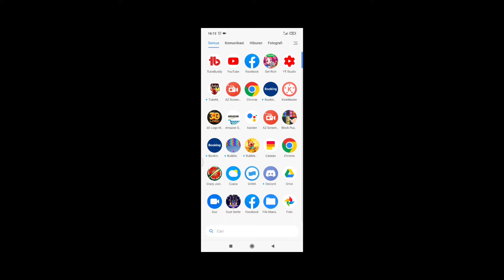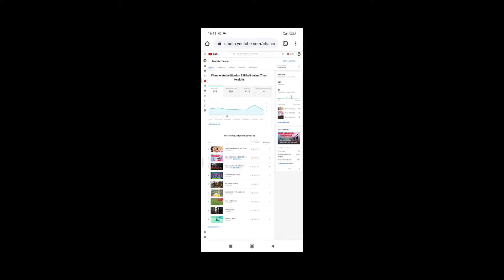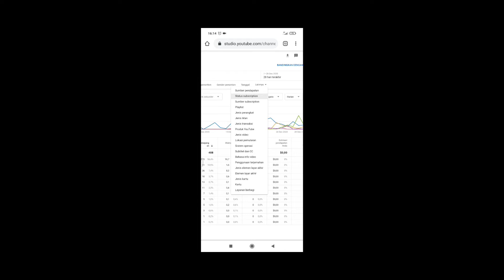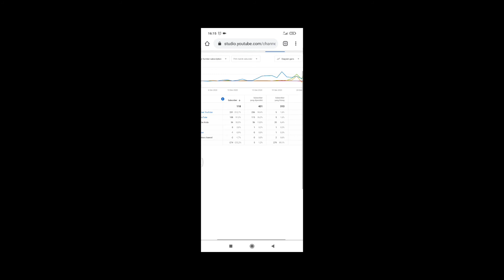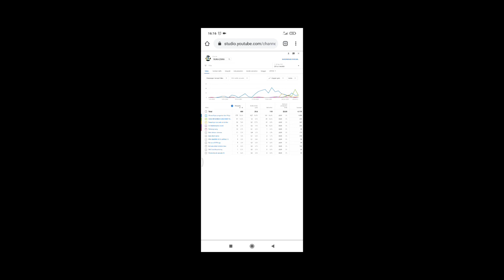subscriber youtube hilang, begini cara nya